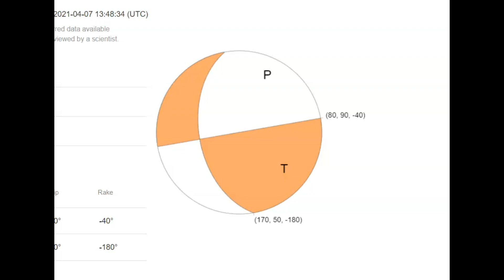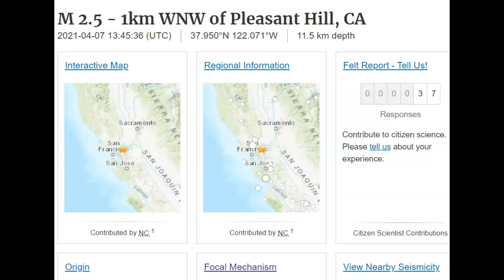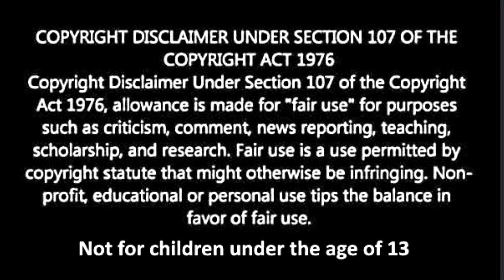Small Earthquake Shakes Pleasant Hill, CA M 2.5 Calaveras Fault